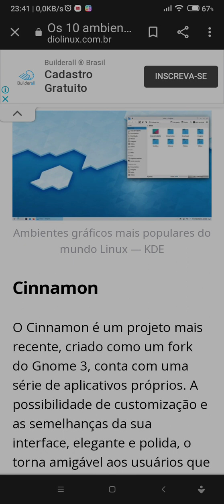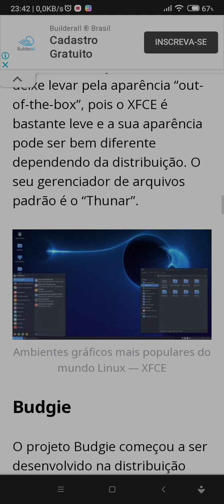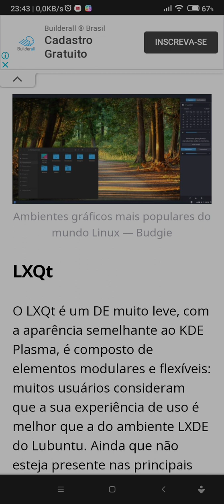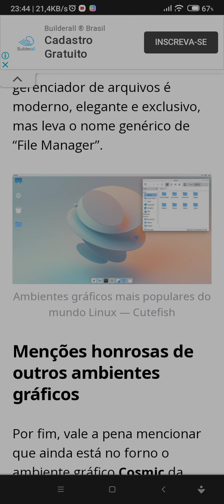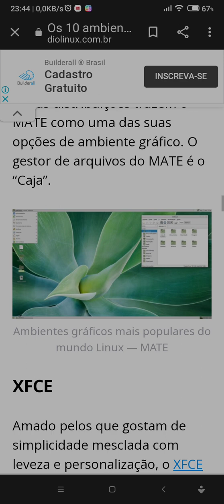as interface gráfica mais populares e mais belas venha conhecer com Paulo Android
O que é metaverso? Basicamente, metaverso é um conceito que mescla realidade aumentada e ambientes virtuais. Ele pode ser entendido como uma vivência em um espaço virtual, mas com influências da vida real nesse universo. - Veja mais

Quer fazer uma faculdade? aqui estar sua grande oportunidade:@  Uniasselvi uma ótima instituição, com minha indicação vc ganha 10 % de desconto estudar é crescer e evoluí  deixe seu nome  CPF e-mail telefone e estado e cidade que mora e curso que vc quer fazer que estarei fazendo sua indicação, não perca essa chance faculdade nota máxima estou estudando e estou gostando muito polo em várias capitais e região.

entre no canal tem muito vídeos legais confirmar se escreve e compartilha
Deus no comando sempre Brasil avante